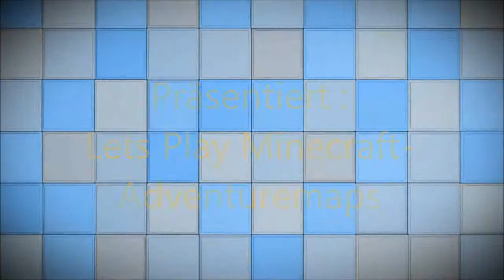Lets Play Minecraft-Adventuremaps Map 03 : 500 Jumps To Success Folge : #035 - Rechts oder links?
Und da sind wir mal wieder bei einer weiteren Folge Lets Play Minecraft-Adventuremaps zusammen mit dem Lennart. Heute beißen wir uns weiter an dem Sprung um die Ecke die Zähne aus und diskutieren über alles mögliche . Viel Spaß beim zusehen :D